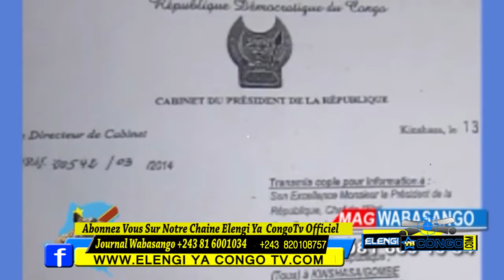Kin Wabasango : Ba Kangi Yaya Na Leki Bazo Sala Rapport Sexuel + Mwana Ya 3 mois Ba Swi Yé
Kin Wabasango : Ba Kangi Yaya Na Leki Bazo Sala Rapport Sexuel + Mwana Ya 3 mois Ba Swi Yé Loboko N'Anaconda Ya Esprit Akufi.

URGENT LES CONGOLAIS TRES FACHÉ CONTRE PAPA WEMBA IL A LAISSER UN BÉBÉ DE 1 MOIS HORS MARIAGE ÜÜ caferume La Mort de Papa .